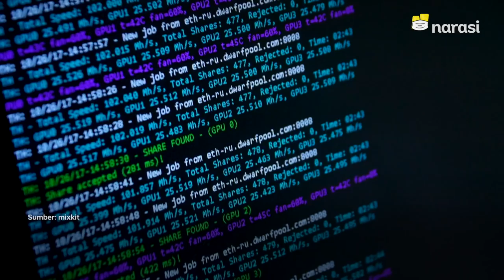Bahaya Mengintai saat Sering Kirim Foto Lewat Ponsel | Tech It Easy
Siapa yang sering kirim foto lewat ponsel?

Hati-hati, lho, ya… Mengirim foto lewat ponsel ternyata ada bahaya yang mengintai. Iya, lewat foto yang kamu kirim, para pelaku kejahatan siber bisa mendapat bermacam data pribadi kamu.

Terus harus gimana dong? Cek pejelasan Sitie ini, ya~

(Narasi)